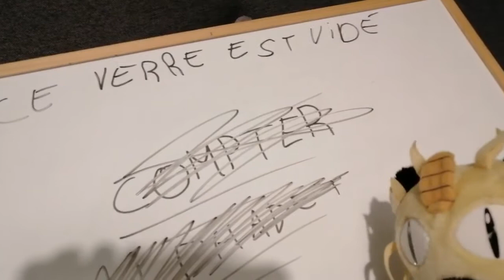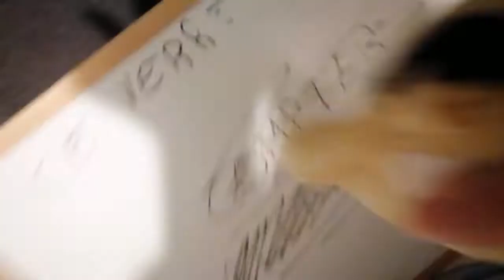Pathologie Paternelle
IL S'EN EST DEBARASSE
BRAVO